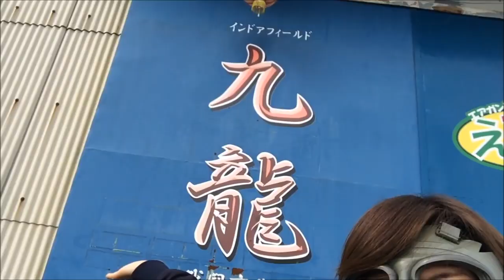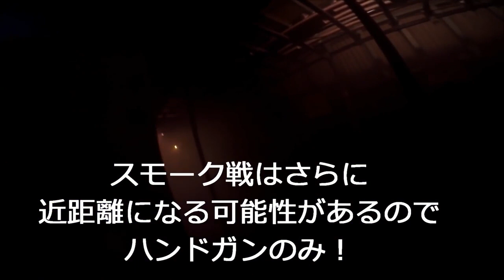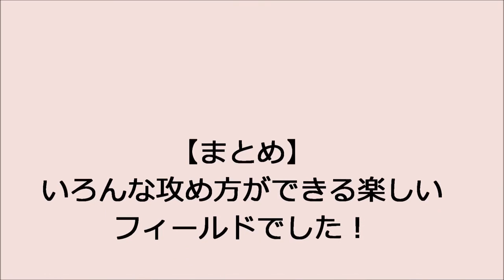サバゲ九龍定例会！スモーク戦に大興奮！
サバゲ　インドアフィールド九龍の定例戦のプレイ動画です！
スモーク戦に大興奮！

My name is 【Ranmaru pomupomu】

ミリタリー、サバイバル、ガスマスクタレントのらんまるぽむぽむであります！